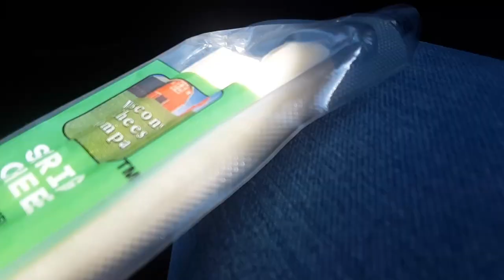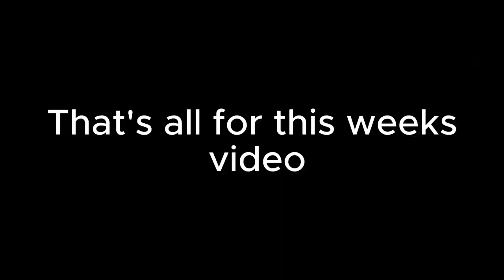I sprained my ankle the first time! | My Babysitting Trip + Thoughts of A Christian Girl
Today will go back in time to my babysitting trip I took in June. Follow me through this vlog, and see the beautiful things I was blessed to see. Spending time with these kids is always such a blessing, not to mention an adventure. You also get to see some of a previous visit, that I enjoyed too much to remember to record.

0:00 I am going on a trip..
0:57 I was about to go on a trip..(MY FOOT SPRAINED!!)
4:22 My first babysitting vlog
5:37 Lightning almost struck twice lol!!
6:07 A Christian Girl's thoughts on hypocrisies..
9:41 My week in a nutshell..
12:44 Peace out!

About me..
Faith is a a young adult, trying to find her way in the world. Knitting, Crocheting, doing almost anything artsy is what she loves!

Posting schedule: Saturdays 10:15 am CST

Byeee💕💕

*note: any views that I express are my own thoughts and opinions, I am  a human being and make mistakes but I also have a hard time expressing my thoughts clearly sometimes. Lots of love!*